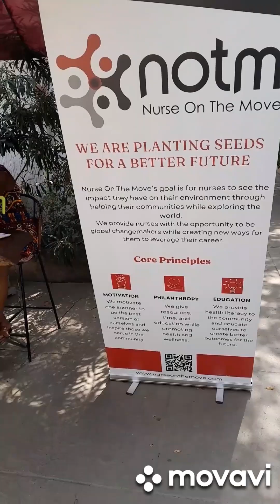Shaping The Future of Health Care in Africa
Healt care in Africa